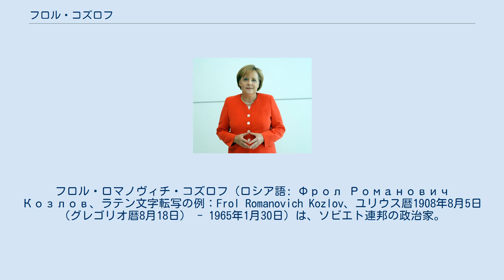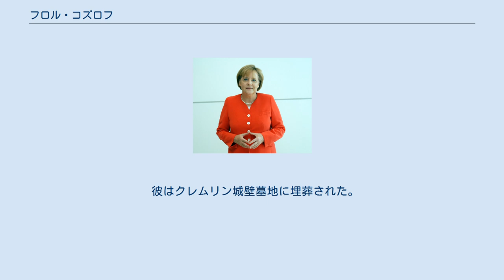フロル・コズロフ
ロシア・ソビエト連邦社会主義共和国の首相
フロル・ロマノヴィチ・コズロフ（ロシア語: Фрол Романович Козлов、ラテン文字転写の例：Frol Romanovich Kozlov、ユリウス暦1908年8月5日（グレゴリオ暦8月18日） - 1965年1月30日）は、ソビエト連邦の政治家。
 コズロフはリャザン州のロシニノ（ロシア語：Лощинино）の村で生まれた。
1953年から1957年の間、コズロフはレニングラード州CPSU委員会の初代書記だった。
 1957年2月14日に（ソビエト連邦共産党中央委員会の政治局が召集されたため）幹部会の候補メンバーに選出され、1957年6月29日から安堵するまで正会員を務めた。
 1964年11月16日、彼の師であるニキータ・フルシチョフが1か月前に追放された後、彼の任務を遂行した。
 1959年7月、彼は北カリフォルニアの秘密のボヘミアングローブ野営地を訪れた。
 長年、彼はフルシチョフの後継者と見なされていたが、メンターが解任される前でさえ、コズロフの立場は彼のアルコール依存症の影響によって損なわれていた。
1963年の春、彼は共産党中央委員会の書記としてレオニード・ブレジネフに代わった。
彼の解任の時点で、コズロフはすでに脳卒中を患っており、彼は解任後まもなく死亡した。
 彼はクレムリン城壁墓地に埋葬された。